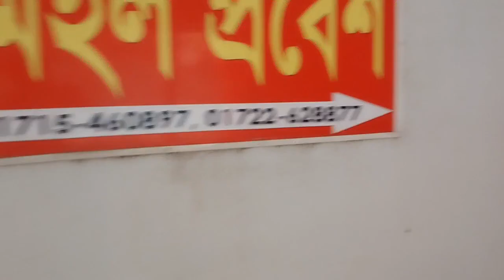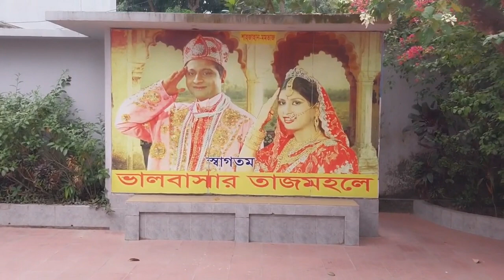বাংলার তাজমহল || সোনারগাঁ || Banglar Tajmahal || Sonargaon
তাজমহল বাংলাদেশ হল বাংলাদেশের রাজধানী ঢাকা থেকে ১০ মাইল পূর্বে পেরাব, সোনারগাঁওয়ে অবস্থিত প্রকৃত তাজমহল (ভারতের আগ্রায় অবস্থিত একটি মুঘল নিদর্শন) এর একটি হুবহু নকল বা অবিকল প্রতিরূপ। তাজমহল বাংলাদেশের মালিক আহসানুল্লাহ মনি একজন ধনবান চলচ্চিত্র নির্মাতা ২০০৮ সালের ডিসেম্বরে তার 'তাজমহলের কপিক্যাট সংস্করণ' প্রকল্পের ঘোষণা করেন। প্রকল্পটির জন্য ব্যয় হয়েছে প্রায় ৫০ লক্ষ টাকা এবং এটি রাজধানী ঢাকা ২০ মাইল উত্তর পূর্বে সোনারগাঁওয়ের পেরাবে নির্মিত হয়। এটি নির্মাণের কারণ হিসেবে তিনি জানান “এই তাজমহলের রেপ্লিকাটি তৈরি করা হয়েছে যেন তার দেশের দরিদ্র মানুষ, যাদের ভারত গিয়ে প্রকৃত নিদর্শন দেখার সামর্থ্য নেই তারা যেন তাজমহল দেখার স্বপ্ন পূরণ করতে পারেন নিজের দেশে থেকেই।